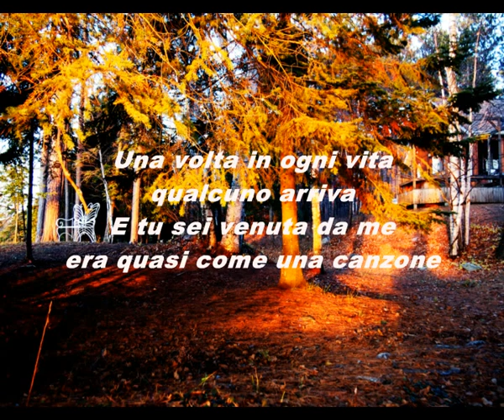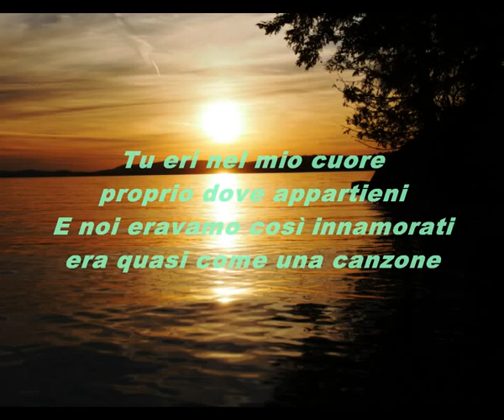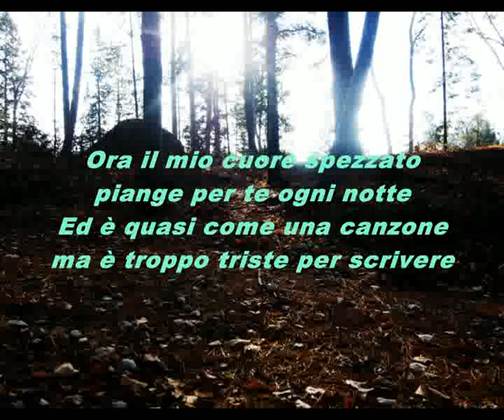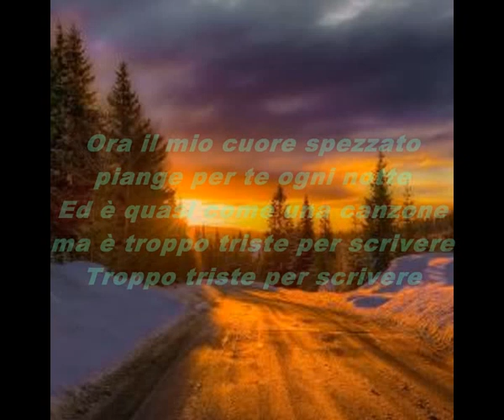It Was Almost Like A Song - Alessandro Ceresini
Original by Ronnie Misalp

Once in every life
someone comes along
And you came to me
it was almost like a song

You were in my heart
right where you belong
And we were so in love

January through December
we had such a perfect year
Then the flames became a dying ember
All at once you weren't here

Now my broken heart
cries for you each night
And it's almost like a song
but it's much too sad to write

but it's much to sad to write
Much too sad to write